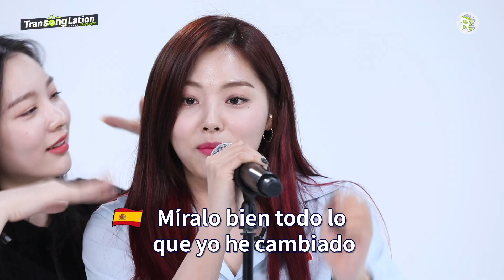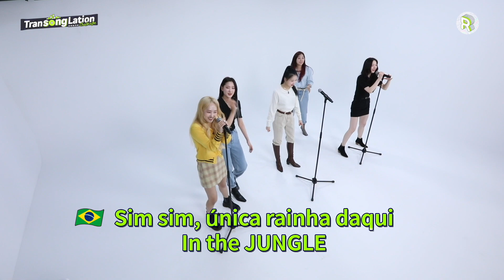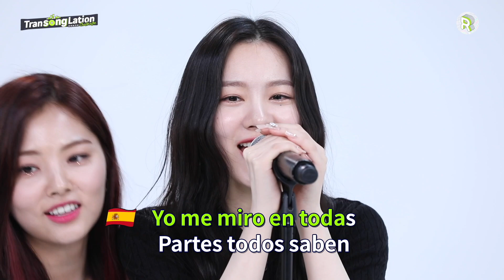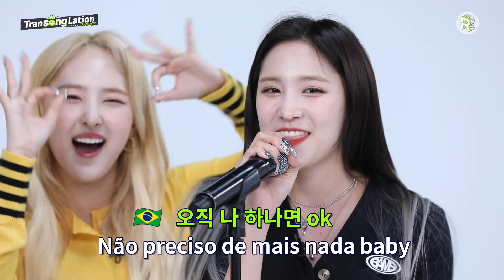The First Perfect Score!?!💯| K-POP STARS sing in THREE Languages🎤| BVNDIT | TRANSONGLATION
✨Make sure to turn on "CC" for more subtitles(Portuguese&Vietnamese subs are available now!)✨

**We are always open to your cc/subtitles contribution for any languages!**

Hi, all the K-POP lovers from all corners of the globe🌐💚
Here we come with the 13th episode of TRANSONGLATION CHALLENGE 🎤, sung by BVNDIT ✨

🌐 Multinational K-POP Contents, ROLLING 🌐